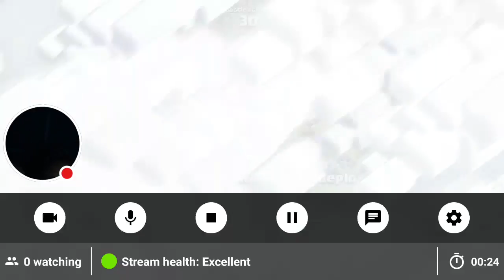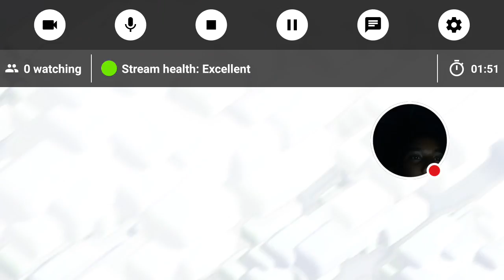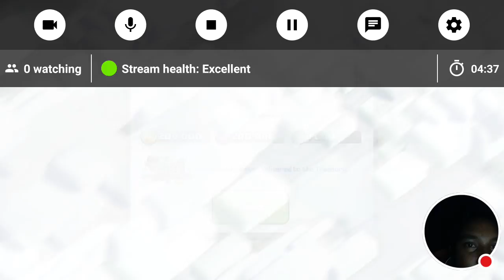My Clash of Clans Stream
Drg atk and base review